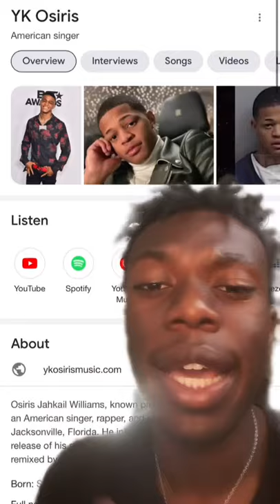YK OSIRIS IS A CLONE 🤔⁉️